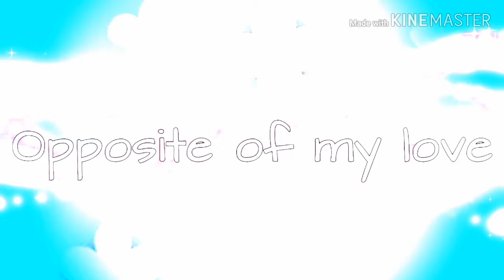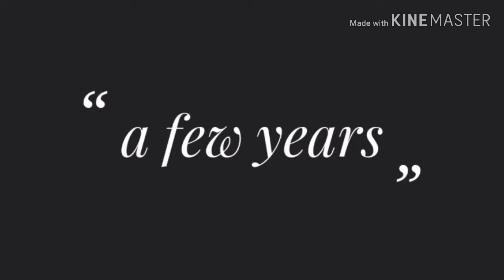"Opposite of my love"special movie...